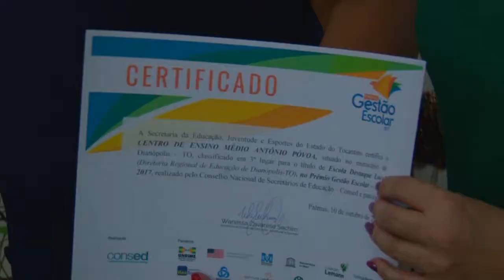SEDUC DESCENTRALIZADA DRE DIANÓPOLIS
Equipe gestora da Seduc realizou diversos atendimentos aos profissionais de educação da DRE de Dianópolis, além de estudantes.
Saiba como foram conduzidos os trabalhos